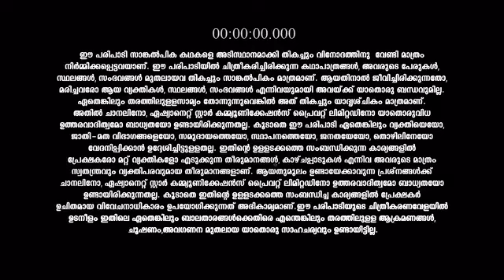Thoovalsparsham_S1_E291_EPISODE_Reference_only.mp4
anti-piracy upload Thoovalsparsham_S1_E291_EPISODE_Reference_only.mp4